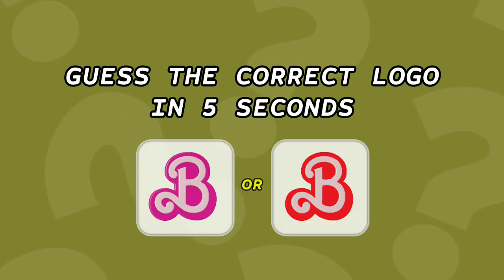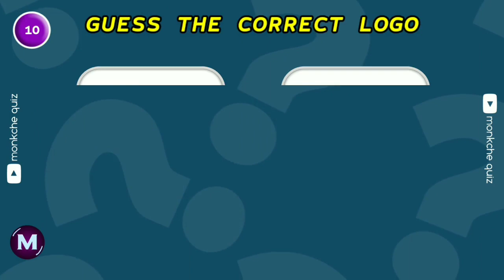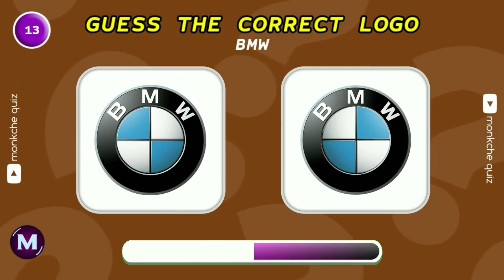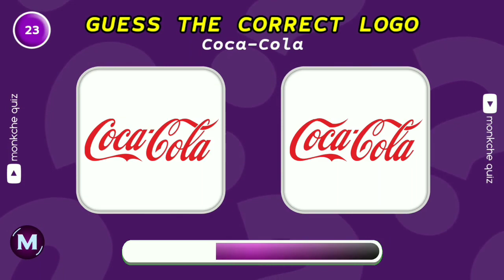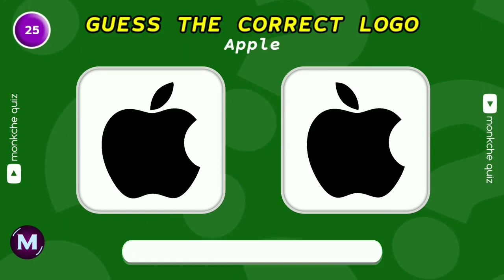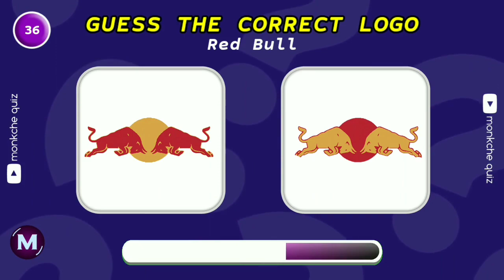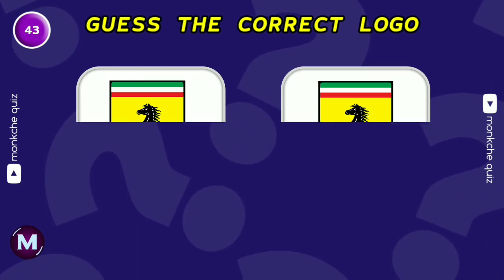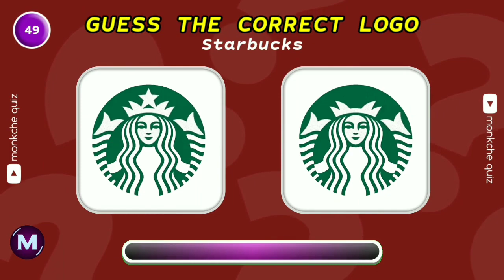Guess The Correct Logo In 5 Seconds | Which Logo Correct | Logo Quiz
Guess The Correct Logo In 5 Seconds | Which Logo Correct | Logo Quiz @monkchequiz

Can you guess which logo is correct?
50 world famous logo questions.
5 seconds to answer
Play this quiz happily and have fun playing